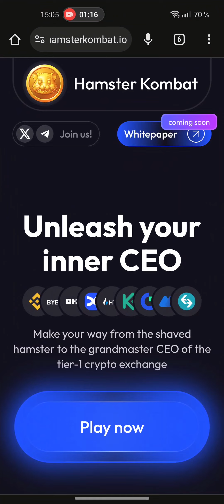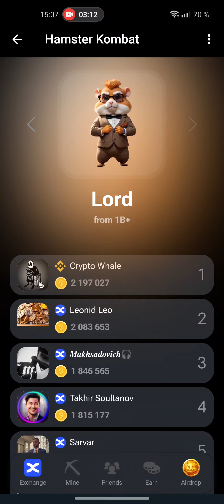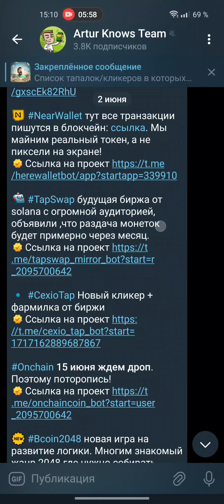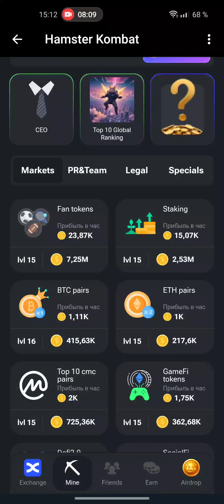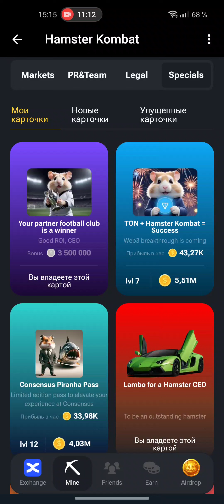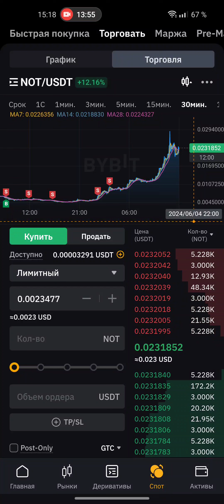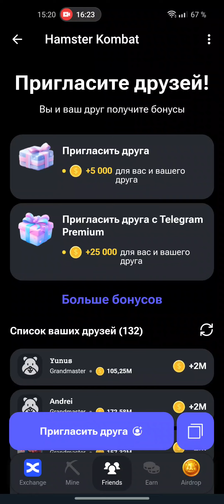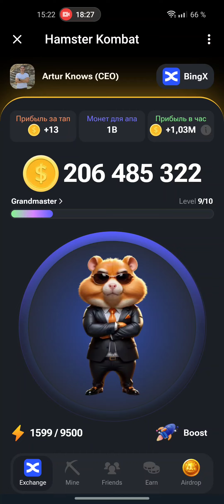HAMSTER KOMBAT КАК ВЫГОДНО КАЧАТЬ ХОМЯКА. КОГДА ОТКРОЮТ ВЫВОД?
Тут можно купить рефералов в хомяка

hamsterkombat этот проект для любителей заработка без вложений
🐹 Игрушка похожа на notcoin только более интересна. Среди аналогов она явно выделяется.

🚀 В самой игре уже 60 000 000 участников. Есть сотрудничество с биржей BingX и gotbit.

📝 В чем суть? Нам нужно тапать по экрану получая за это монеты, далее за полученные монеты прокачивать пассивный заработок монет(в разделе Mine), таким образом двигаясь вверх по лигам. Спустя какое-то время (может месяц-два) будет airdrop - раздача денег за проделанную активность,  у кого будут круче показатели дохода монеток в час и выше место в лидерборд тот и получит больше всего денег.

Первым делом необходимо получить максимально возможное количество монет в самом начале, для апгрейда карточек mine и большей доходности в будущем.

1️⃣ За регистрацию вы получаете 2000 или 25.000 монет в зависимости от наличия Premium аккаунта в Telegram.
За самое жирное задание вы получите 50.000 монет, для этого необходимо создать аккаунт на бирже 🔀 BingX с которой бот Hamster Kombat уже сотрудничает, а значит и вероятно листинг монеты появится именно на этой бирже. Ссылка для регистрации указана моя, буду рад видеть всех в своей команде!
🎁 Не забываем ежедневно заходить в подраздел "Daily reward", где за 10 дней мы получим суммарно 6649000 монет на халяву).
3️⃣ В главном меню, справа в верхнем углу рекомендую добавить свою реферальную ссылку на биржу BingX (за регистрацию вы и ваш друг будете получать по 50к монет)
4️⃣ Тапаем хомяка и получаем дополнительно монеты.

☄️ Как только мы получили первую партию монет, необходимо в разделе "Mine" апгрейдить карточки, которые будут приносить прибыль пассивно (прибыль копится 3 часа). Чем больше карточек вы активируете и апгрейдите, тем больше прибыли в час у вас будет.

📣 Приглашайте друзей, знакомых, родственников и зарабатывайте еще больше.

💎 БЕЗ ВЛОЖЕНИЙ И РИСКОВ! Кто знает что из этого может получится, покажет время! Всем приятной игры